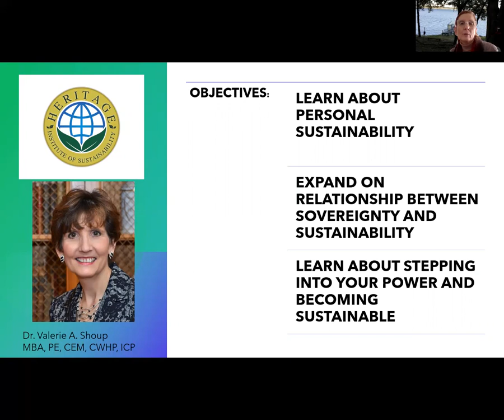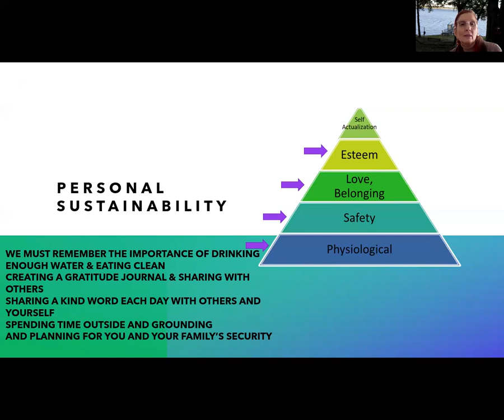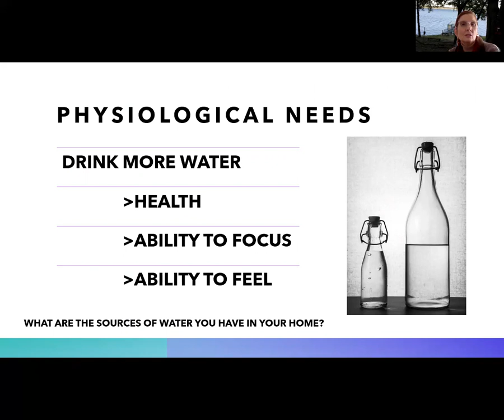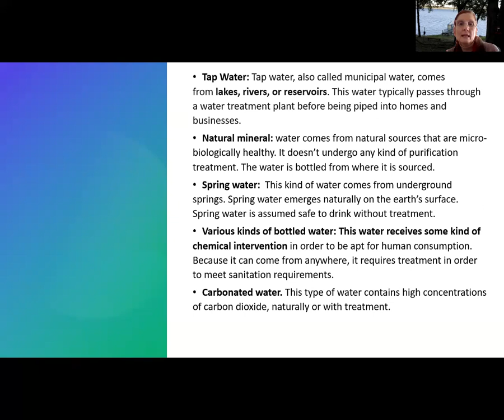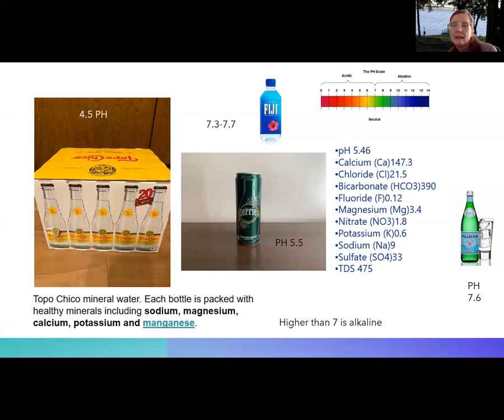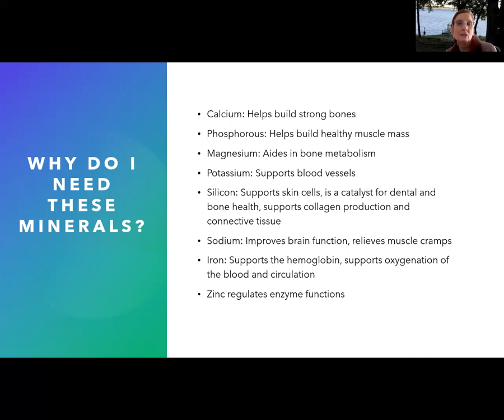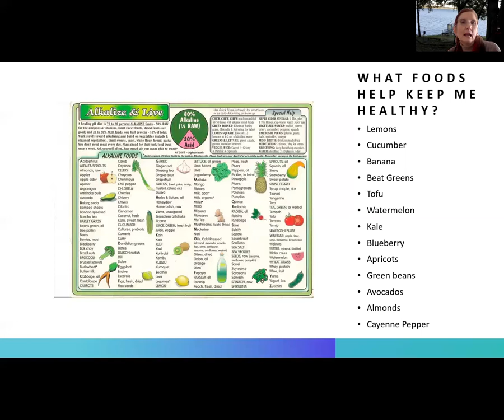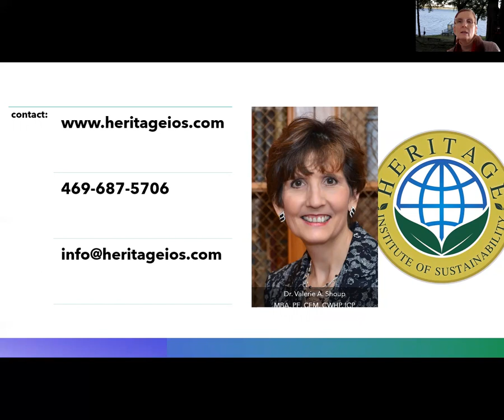2021 A year of sustainability class#5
This video continues our discussion of the importance of water and drinking enough water, and planning for water security.